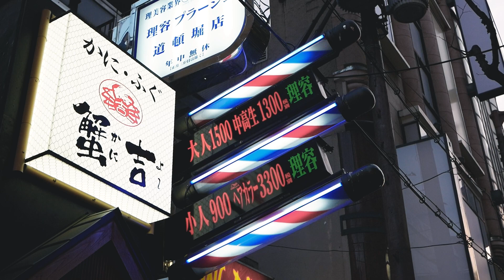[photo walk] Canon Demi EE17 / Lomography Color Negative 400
↓Camera and film I used during this photo walk.↓

◆Camera: Canon Demi EE17◆(Amazon)

◆Film: Lomography Color Negative 400◆(Amazon)

I have often carried half-framed cameras with me because of their soft images and portability.
With the rising price of film, half-framed cameras that can take a lot of pictures are going to be more useful.
The Demi EE17 has a bright lens, and when it is in focus, it creates a sharp image.
It has a zone-focusing system, so it may take some time to get used to it.

◆specifications
Lens: Canon Lens 30mm F1.7
Shutter: 1/8-1/500
Focusing: Zone-focusing system
EE: CdS exposure meter, Shutter speed priority type

Develop
I develop this film at home.
Chemistry: cinestillfilm C-41 Chemistry
Developing Tank: Paterson Film Developing Tank & Jobo Unitank 1520
Reels: Samigon Multi-Format Autofeed Reel
Temperature Control System: cinestillfilm TCS-1000